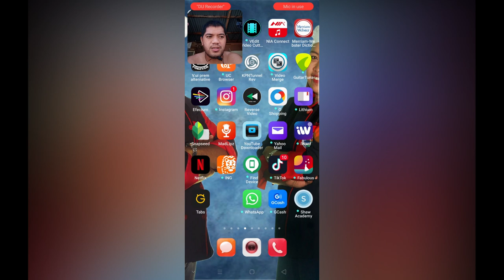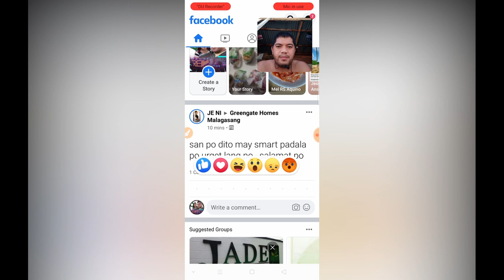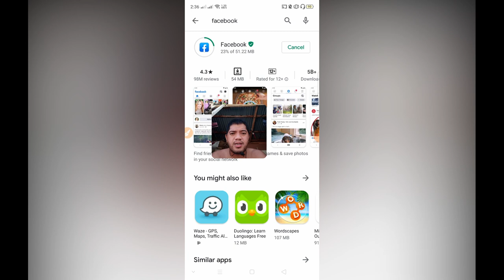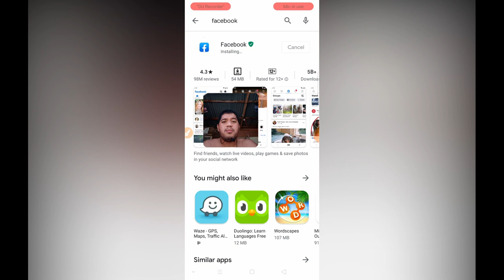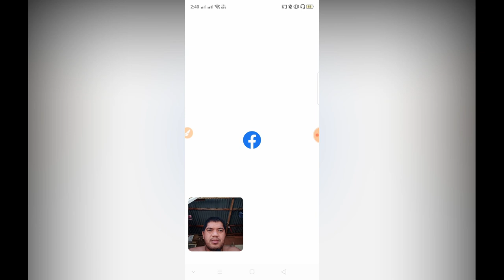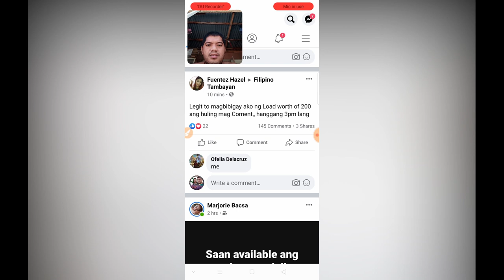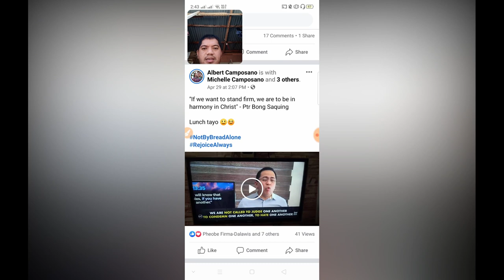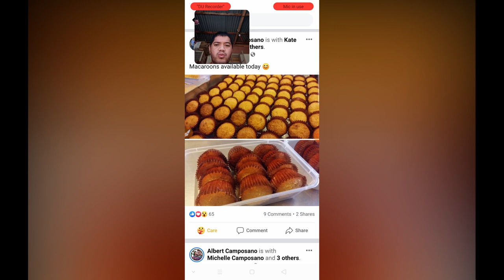SOLVED! HOW TO ACTIVATE FACEBOOK CARE or HUG REACTION? EASY STEPS!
Activate Facebook Care Reaction,